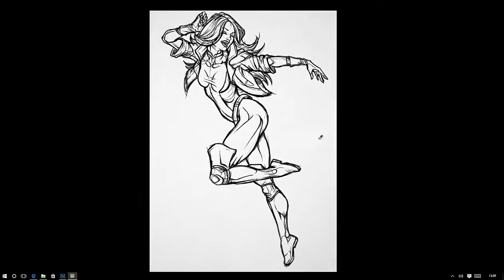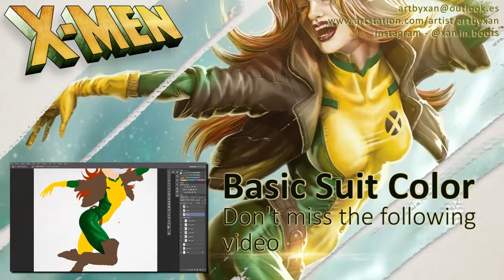Rogue Illustration full timelapse series - 1 Basic Sketch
First video from the rogue illustration full timelapse series. You can see the full resolution illustration